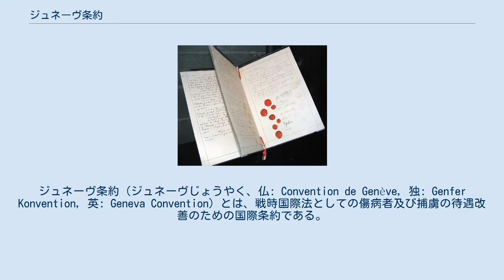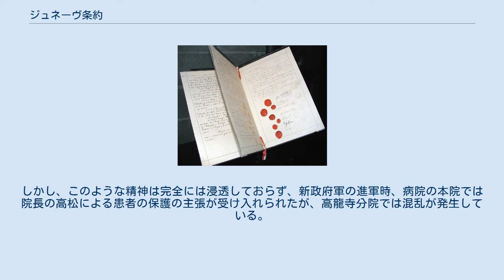ジュネーヴ条約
ジュネーヴ条約（ジュネーヴじょうやく、仏: Convention de Genève, 独: Genfer Konvention, 英: Geneva Convention）とは、戦時国際法としての傷病者及び捕虜の待遇改善のための国際条約である。
戦地軍隊における傷病者の状態の改善に関する条約、または赤十字条約とも呼ぶ。
 広義には、同条約を含めた、戦争犠牲者保護に関する4条約（ジュネーヴ諸条約）のことをいう。
 1864年に赤十字国際委員会（ICRC）が「戦争時の捕虜に対する扱いを人道的にする必要がある」として提唱し、スイスのジュネーヴで「傷病者の状態改善に関する第1回赤十字条約」（1864年8月22日のジュネーヴ条約）が締結された。
 以後、以下のように改正されている。
 傷病者の状態改善に関する第1回赤十字条約（1864年） 傷病者の状態改善に関する第2回赤十字条約（1906年） 傷病者の状態改善に関する第3回赤十字条約（1929年） また、関連する追加条約として以下が締結されている。
 これらは第二次世界大戦後の1949年に全面改正され、ジュネーヴ諸条約（ジュネーヴ4条約、戦争犠牲者保護条約）として整理された。
 旧条約との関係は以下の通りである。
 日本は1886年（明治19年）6月5日に最初のジュネーヴ条約に加入している。
 なお、ジュネーヴ条約は1864年に締結されていたが、日本では戊辰戦争で榎本武揚らが1868年に箱館に樹立した政権（蝦夷共和国）が野戦病院（箱館病院）で敵味方の区別を行わずに治療を行い捕虜を保護する方針をとっていた。
これは戊辰戦争で局外中立を維持していた諸外国から信頼を得るため、榎本らが西欧的な方法を重視したことも背景にあるといわれている。
この箱館病院では榎本から病院頭取医師取締全権に任命された高松凌雲らが、まず官軍の負傷者6名の治療にあたり（1名は死亡）、5名が本州に送り帰され、これが「日本最初の赤十字活動」と称されている。
榎本の蝦夷地上陸後、病院が設置されてから1869年8月下旬まで敵味方合わせて約1340名の治療にあたった。
しかし、このような精神は完全には浸透しておらず、新政府軍の進軍時、病院の本院では院長の高松による患者の保護の主張が受け入れられたが、高龍寺分院では混乱が発生している。